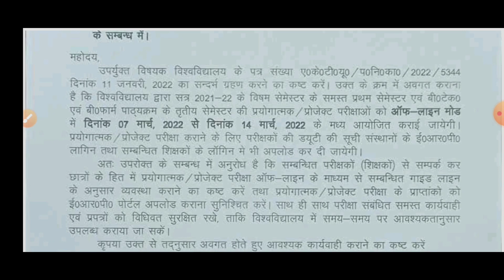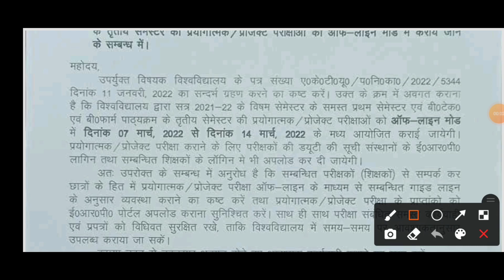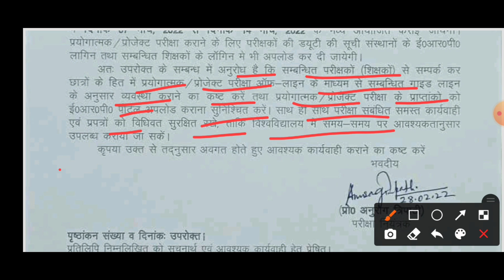AKTU Latest Official Notice Today |Aktu Practical Exam Latest Update | Aktu Latest News Today 2022